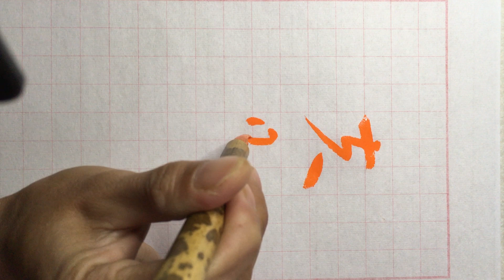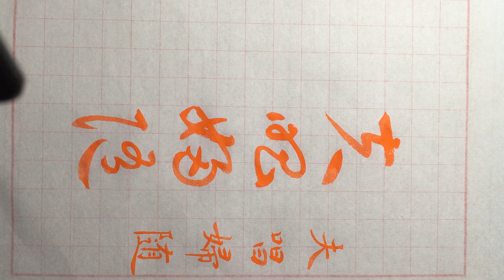【日常】“夫唱妇随”草书和楷书的写法！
夫唱妇随，读音fū chàng fù suí，是中国的一个成语，意思是原指封建社会认为妻子必须服从丈夫，后比喻夫妻和好相处。
出处：《关尹子·三极》：“天下之理，夫者倡，妇者随。”
春郎夫妻也各自默默地祷祝。自此上下和睦，夫唱妇随。 明·凌濛初《初刻拍案惊奇》卷二十